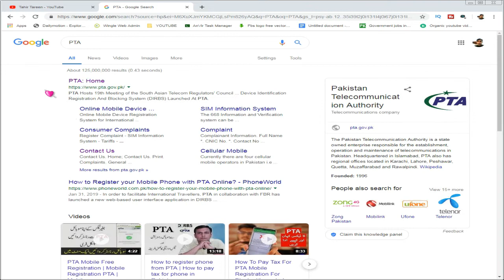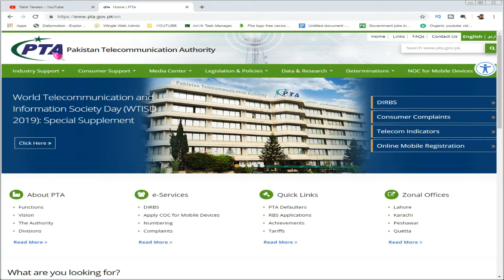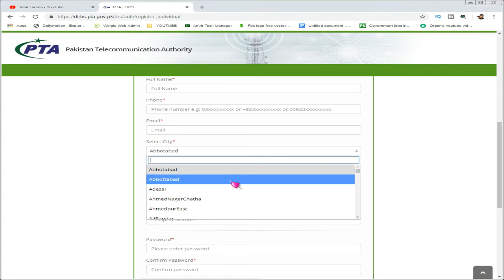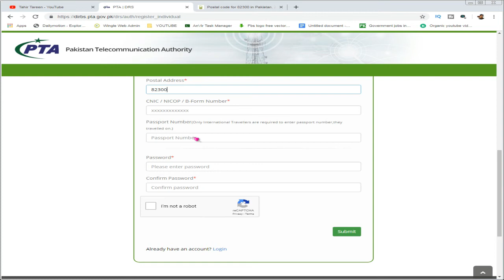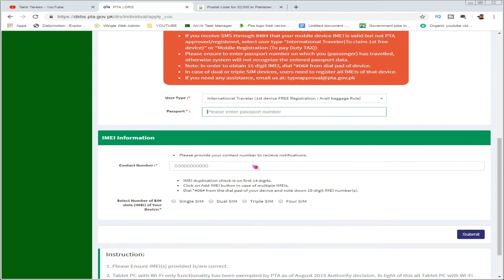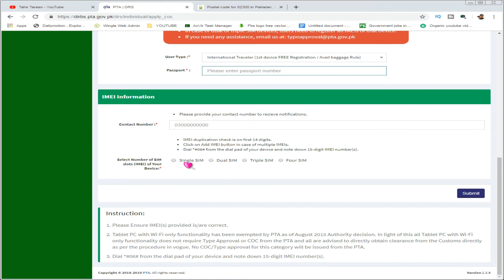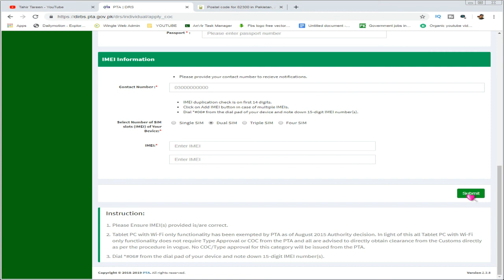How to pta mobile block how to unblock pta mobile registatin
I Am Tahir Khan Welcom To Our Youtube Channel Tahir Tareen
      Mujy Ummeed Hay KyApko Ye Video Bahut Pasand Aayegi